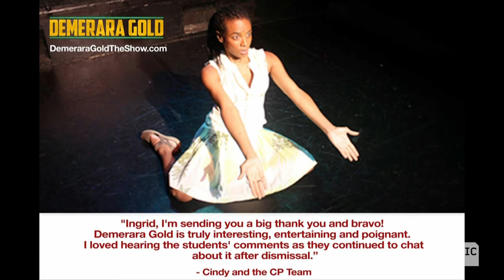Ingrid Griffith on New Play About Immigration From Guyana 'Demerara Gold' | BK Live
Ingrid Griffith talks about writing and performing her one-woman play, "Demerara Gold," about her own story as an immigrant from Guyana being performed Aug. 13 at South Oxford Space in Fort Greene.